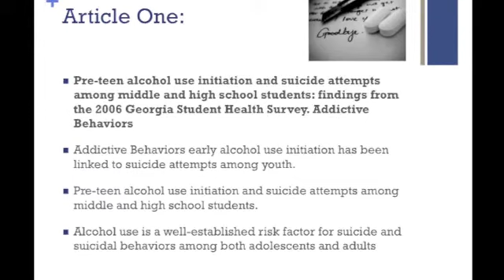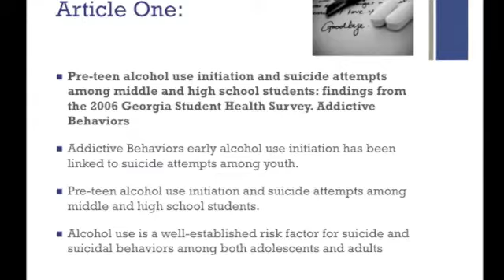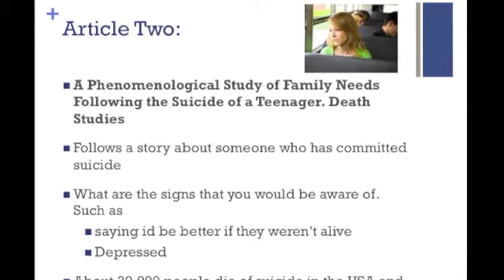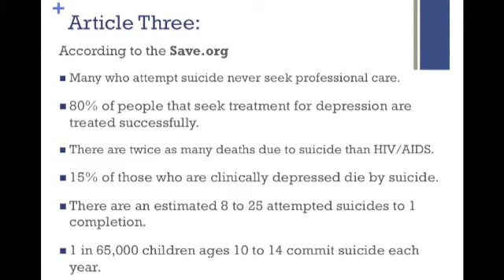Suicide Among Teenagers- Univ101 Sec 40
Magdalena Flores, University 101 Section 40,  Group 4